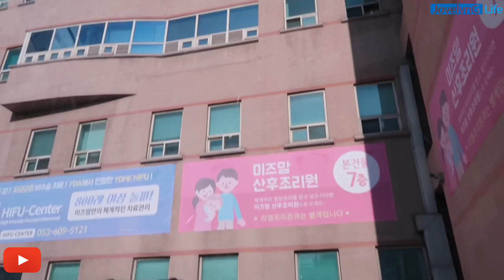WINTER ANG KALABAN NAMIN (Balik hospital)🇰🇷😥